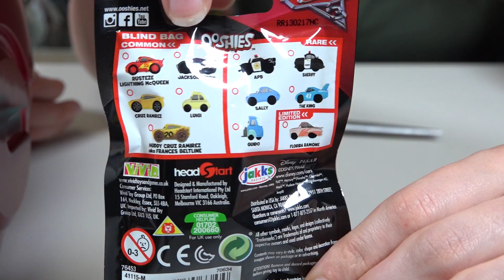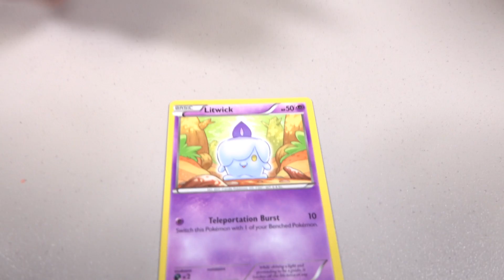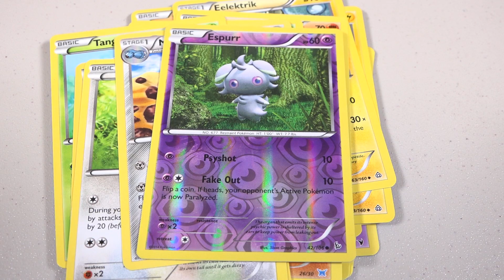HUGE Iron Man Surprise Helmet Super Hero Toys for Boys Surprise Ooshies Marvel Toys Kinder Playtime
HUGE Iron Man Surprise Helmet Super Hero Toys for Boys Surprise Ooshies Marvel Toys Kinder Playtime | Today on Kinder Playtime Tony Stark sent us an EPIC Iron Man Helmet filled with Surprise Toys!  This Iron Man helmet is filled with a ton Superhero surprise toys and surprise eggs including Marvel Ooshies, Ninja Turtle Ooshies, Cars 3 Ooshies, MyMoji Blind Bags, Mashems, and so much more!

Toys featured in this Iron Man Surprise Helmet Include:

Marvel Legends Series Iron Man Electronic Helmet

Whether Iron Man is protecting civilians or blasting across the world to fight for justice, he relies on fully loaded armor designed for heavy combat and advanced aerial attacks. Highly detailed and 1:1 full-scale premium role-play items come to the MARVEL LEGENDS line! In addition to 2 glowing LED eyes, the Iron Man Helmet has a magnetized faceplate that can be completely detached from the helmet and then connected to the top. Attaching and detaching the faceplate triggers light up eyes and dramatic sound effects. The Iron Man Electronic Helmet features premium sculpting and deco and is an impressive addition to any Marvel collection. The helmet interior and the faceplate are detailed to evoke the electronic design. The exterior of the helmet boasts a remarkable attention to detail and a beautiful finish.

Surprises:
Marvel Ooshies Blind Bags
Disney's Cars 3 Ooshies Blind Bags
Marvel TSUM TSUM Series 3 Blind Bags
Marvel Spiderman Pint Size Heroes Blind Bag
Dr. Jacko's Ooze Surprise Egg
The Batman LEGO Movie LEGO Blind Bag
25 Pokemon Surprise Pack
Teenage Mutant Ninja Turtles Ooshies Blind Bag
The Grossery Gang Yuck Bar Surprise Egg
Paw Patrol Mashems Surprise Egg
DC Comics Kawaii Cubes Posers Blind Bag
Disney Crossy Road Surprise Toy
MadBalls Series 1 Blind Bag
Mighty Morphin Power Rangers Pint Size Heroes Blind Bags
Hot Wheels Mystery Models Blind Bags
Thomas and Friends Mashems Surprise Egg
Despicable Me Minions Mineez Surprise Egg
Star Wars MyMoji Surprise Toy Blind Bag
Justice League Superhero Surprise Eggs
Marvel MyMoji Superhero Blind Bags
Nickelodeon Characters Figural Keyring Blind Bag
Imaginext DC Comics Surprise Figure Blind Bag

More Kinder Playtime Surprise Toy Openings!

HUGE Baby Groot Surprise Toy Opening Guardians of the Galaxy Toys for Boys Superhero Kinder Playtime

HUGE Paw Patrol Surprise Present from Santa Claus Christmas Toys for Boys Blind Bags Kinder Playtime

HUGE Tonka Truck Surprise Toys Bucket Toy Truck Surprise Egg Trucks Toys for Boys Kinder Playtime

HUGE FINDING DORY SURPRISE POOL Toy Surprise Eggs Disney Toys Boy Toys Girl Toys Kinder Playtime

HUGE Finding Dory Surprise Box & Toy Bag Elmo Toys Shopkins Blind Bags Disney Toys Kinder Playtime

HUGE Star Wars Surprise Egg Darth Vader Surprises BB-8 Toy Mario Brothers Hot Wheels Kinder Playtime

HUGE Ninja Turtles Surprise Bucket TMNT & Kid Surprise Toys for Boys Cars Kids Toy Kinder Playtime